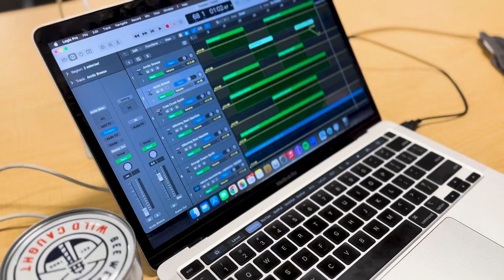UWRF Music Composition Recital Fall 2023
The University of Wisconsin - River Falls Music and Stage and Screen Arts Department Presents:

Tuesday, December 19th at 10:30am

Film & Video Game Music Re-Scores

Edited by Dr. Casey Palbicki
Original music by Dr. Casey Palbicki